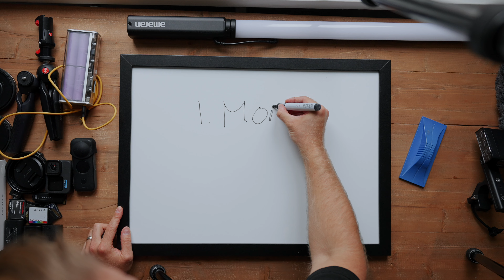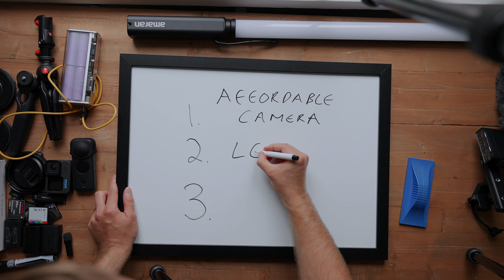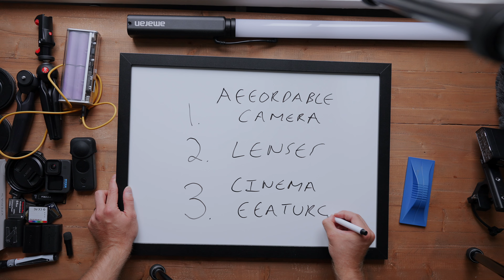Why this is the perfect camera for beginner filmmakers …